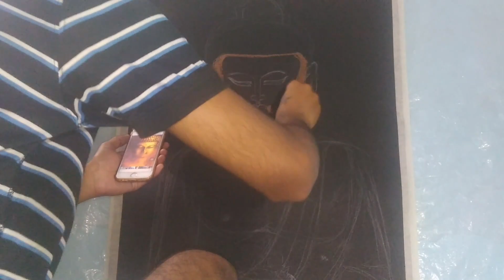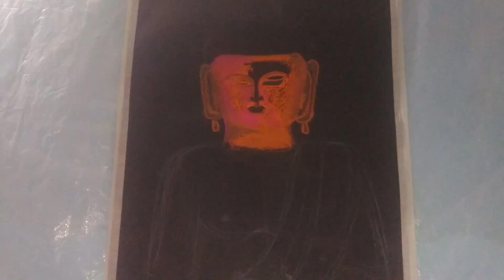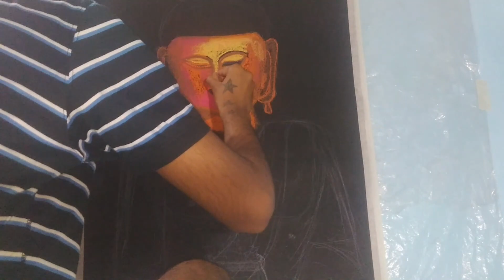Soft Pastel Buddha Painting |Vlog no.1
Hey Internet